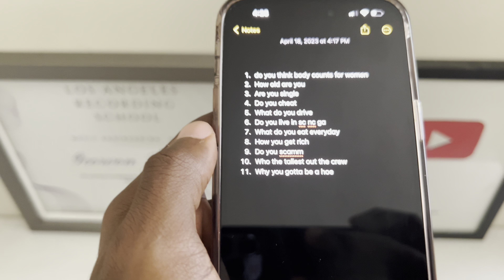SPICY Q&A AND LIFE ADVICE